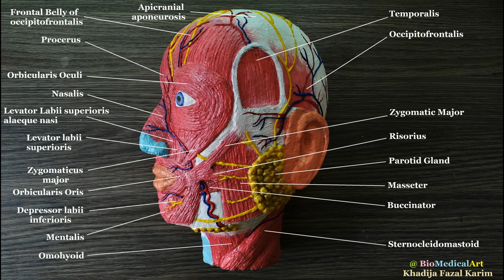Making Facial Muscles 3d Styrofoam Carved Model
Here is Thermocol or Styrofoam carved model of Facial muscles. I always share labled image at the end of the video. Hope my videos are helpful and you enjoy watching.

Materials
1. Thermocol/ Styrofoam Sheet (1 inch thick )
2. White Glue
3. Cutting Blades
4. Tissue
5. Colours ( Poster or Acrylic Paint )
6. Water
7. Brushes

The colour cone I use in my Tutorials contains white glue and colour mixed well. I have uploaded video on making a coloured cone.

Coating with Tissue using equal mixture of glue and water